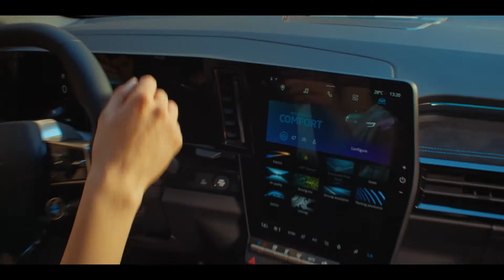Neuer SUV Renault Austral E-Tech Hybrid | 2022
Der neue SUV Renault Austral E-Tech Hybrid ist HighTech pur. Mit 32 fortschrittlichen Fahrhilfen und integriertem OpenR-Link mit Google beherrschst du die Strassen.